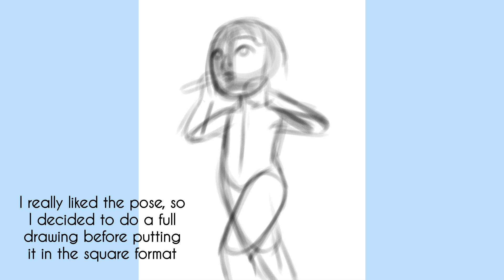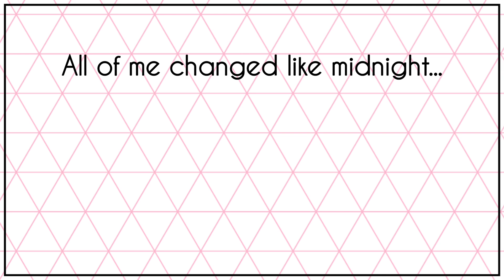Midnight Rain 🌦☔️🌙 | Taylor Swift Midnights Speedpaint #6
All of me changed like midnight...

Reference Photo of Taylor Swift by Ethan Miller and Getty Images